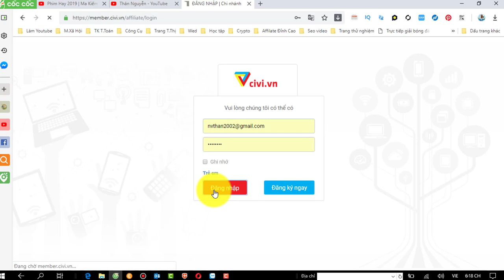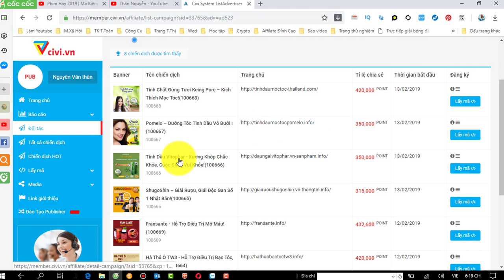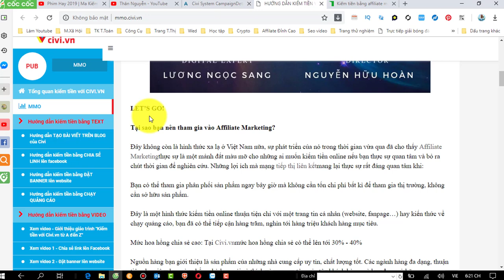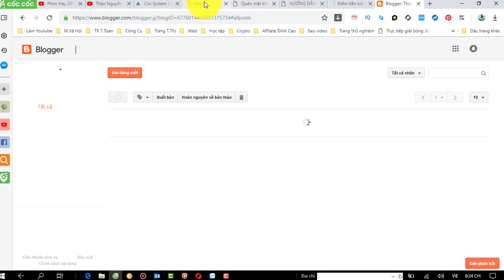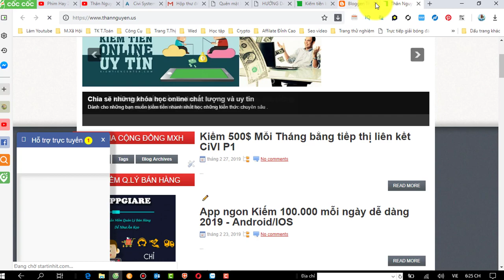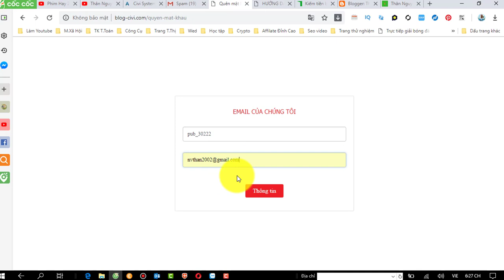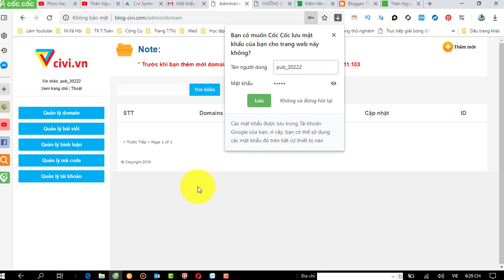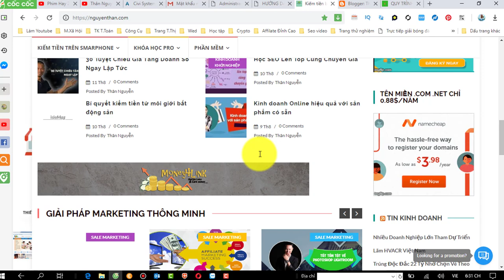Kiếm 500$ Mỗi Tháng bằng tiếp thị liên kết CiVI P2